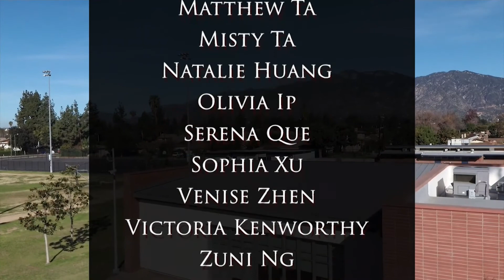Show 86 - Dana News 12/12/2019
Tomorrow is Ugly Sweater Day. Wear your ugliest sweater to school and let’s see who wins the ugliest sweater contest at lunch.

In Sports News, both boys basketball teams will play against First Avenue today. This is a home game in the Dana Gym, so go along and cheer our teams on. The game starts at 3:30pm.

The last day of peer tutoring for 2019 is Monday, December 16th. Peer tutoring will resume on the normal tutoring days after we return from winter break.

If you haven’t already voted, the ASB election for second semester officers is still open. Even if there’s only one candidate running for a position they still need votes in order to qualify for the position. Voting ends at 3pm today, so if you haven’t already, please take a couple of minutes to vote for your second semester ASB leadership team.

Tomorrow is the Frozen Pep Rally, which means a special bell schedule. When the bell rings at 8:10 tomorrow morning go directly to period 1. Advisory, and the pep rally are at the end of the day. When the bell rings at 2:04pm go to your advisory class, drop off your backpacks, and your teacher will escort you to the gym.